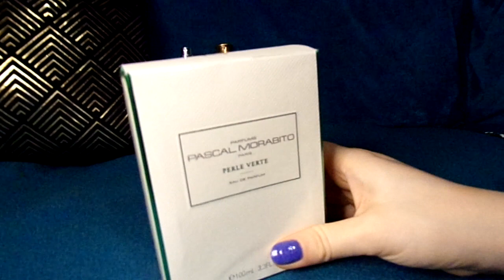Эти ароматы ушли из коллекции